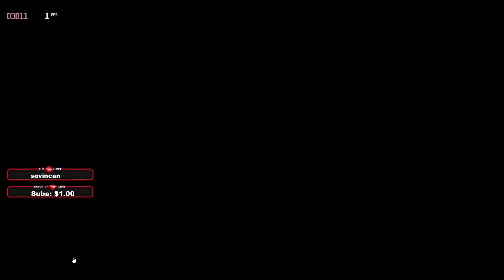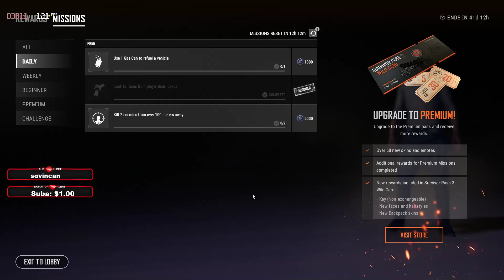NOSI ME VODI ME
Specifikacije racunara: NVIDIA GEFORCE 1080 8GB
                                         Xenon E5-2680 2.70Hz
                                         RAM 32GB
Slusalice: HyperX Cloud ll 7.1